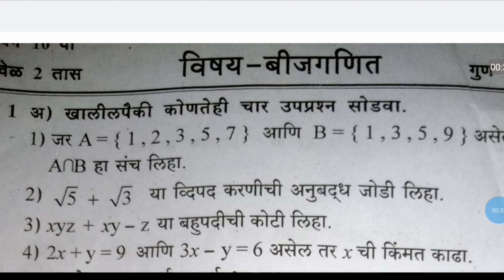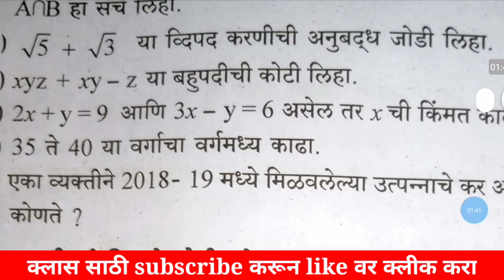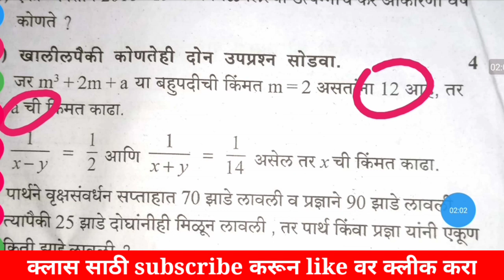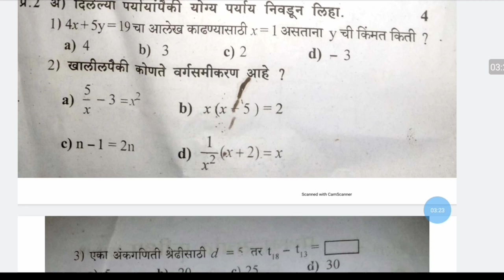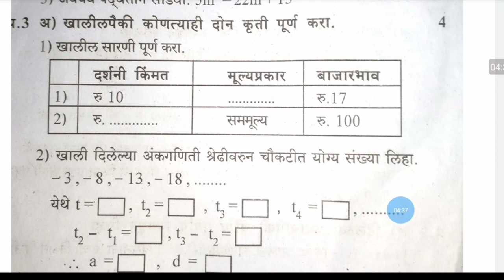दहावी गणित प्रश्नपत्रिका|board question Dahavi ganit bhag 1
दहावी गणित प्रश्नपत्रिका|ssc math board question paper ans

video content
1)दहावी गणित प्रश्नपत्रिका
2)math video in marathi
3)ssc math
4)bijaganit
5)ssc maths board question ppaer
6)maharashtra board math
7)इयत्ता दहावी गणित
8)इयत्ता दहावी गणित भाग 1
9)इयत्ता दहावी गणित भाग 1 सराव प्रश्नपत्रिका
10)इयत्ता दहावी गणित भाग 1 सराव पेपर
11)maharashtra board new syllabus
12)maharashtra state board new syllabus

इयत्ता दहावी गणित भाग 1 maths hunger live class